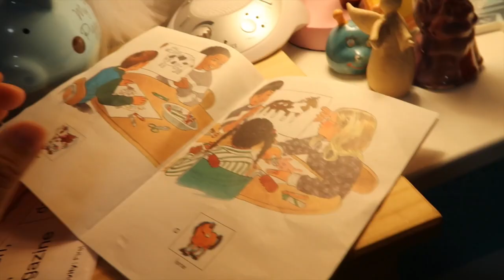PRESCHOOLER LOST ON THE SCHOOL BUS!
So excited for Ziana to ride on the magic school bus, until there's drama! I'm too exhausted to be a mom right now too lol. This schedule is not fun at all. Boytoy does some working out and then school work.